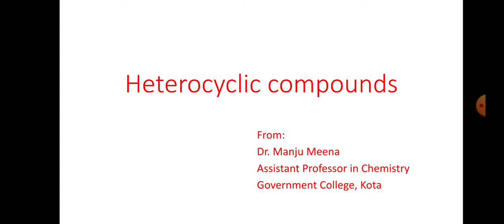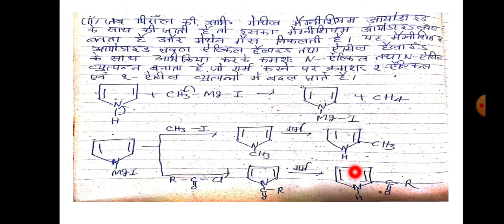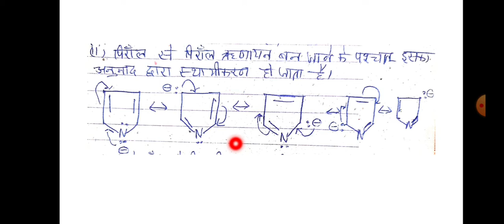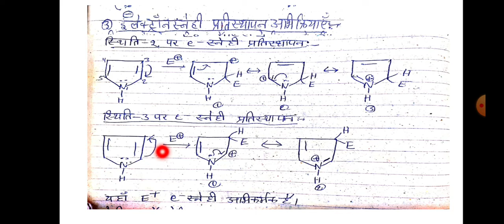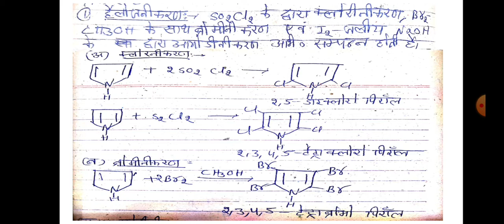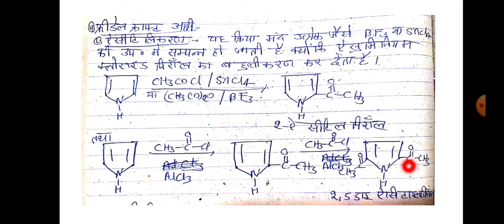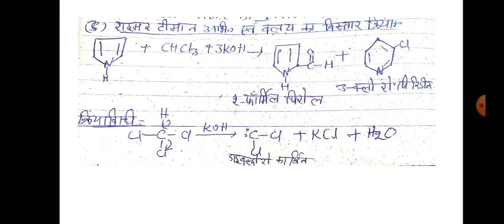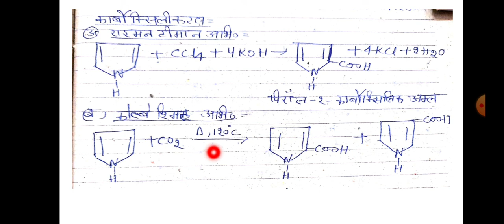Heterocyclic compounds 03 (B.Sc. Part-III, Paper-II) Dr. Manju Meena